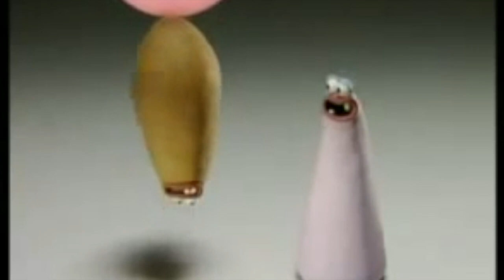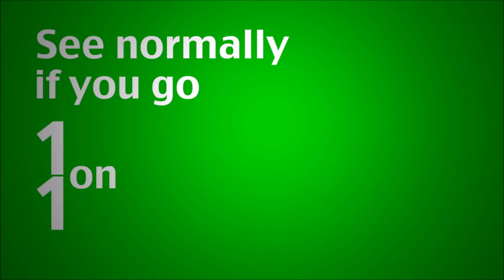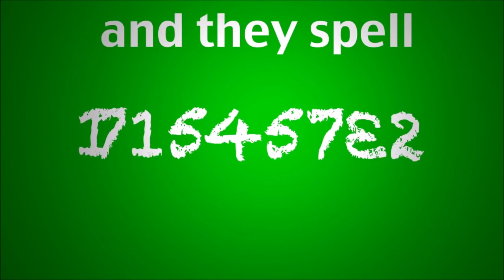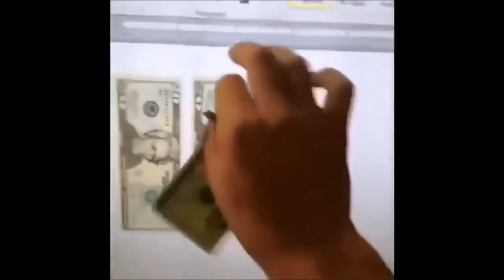Try Not To LAUGH (Ep7)